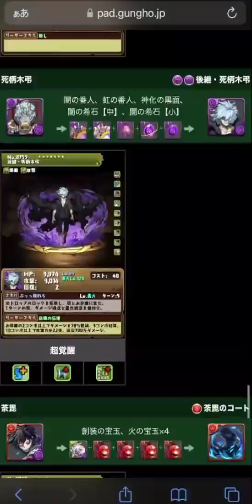ヒロアカ新進化解説！オールマイトや緑谷出久が進化！尖りすぎて使うのむずくね！？Part.2【パズドラ】